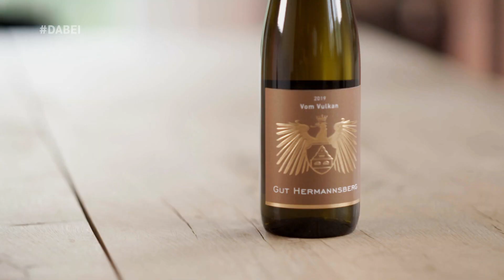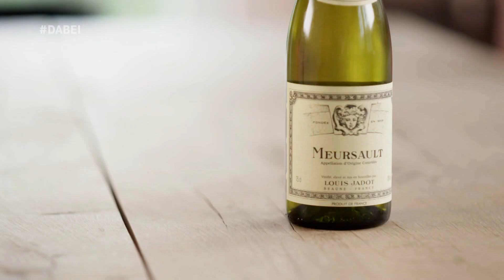DABEI Die Weinshow auf Magenta TV - #4 "Was ist Terroir & gibt es das auch in Deutschland?"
Mit Wissen und Witz nimmt Sie der deutsche Weinjournalist mit britischem Akzent Stuart Pigott mit auf eine Entdeckungsreise in 5 Folgen zu den wichtigsten Weißweinen Deutschlands und der Welt, inkl. Sekt und Champagner. Karsten Peter, der Kellermeister des berühmten Gut Hermannsberg an der Nahe, und Moritz Nagel, Einkäufer bei Hawesko (Deutschlands größtem Weinhändler) helfen Pigott bei der lustvollen Erforschung der Welt des Weißweins. Vor der beeindruckenden Kulisse der zerklüfteten, malerischen Landschaft der Nahe wo Gut Hermannsberg liegt spricht das Trio Klartext: Wein muss weder kompliziert noch sehr teuer sein um großartig zu schmecken!

FOLGE 4 "Was ist Terroir und gibt es das auch in Deutschland?":
Weinjournalist Stuart Pigott fragt was das französische T-Wort beim Wein wirklich bedeutet und zusammen mit Karsten Peter, Kellermeister beim Gut Hermannsberg an der Nahe, sucht er nach dem rätselhaften Terroir in der Monopollage Hermannsberg des berühmten Riesling-Weingutes. Handelt es sich um die Wahrheit im Wein oder einen Mythos? Im Verkostungsraum geht Ihre Suche weiter mit Unterstützung von Moritz Nagel, Einkäufer von Hawesko. Trockene Rieslinge vom legendären Pfälzer Weingut Dr. Bürklin-Wolf stehen neben den Von Schiefer und Von Vulkan Weinen von Gut Hermannsberg auf dem Prüfstand.